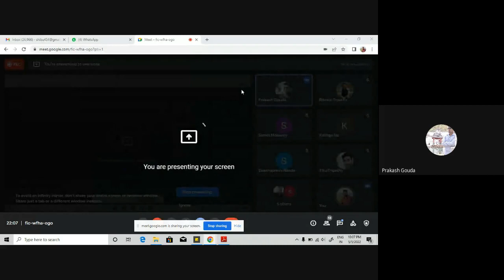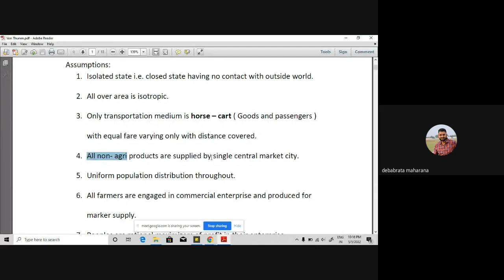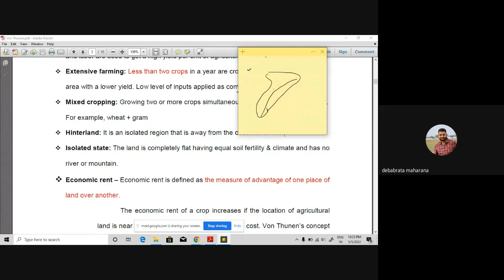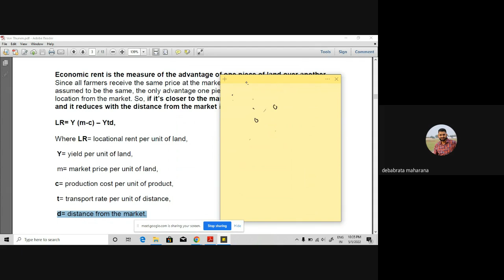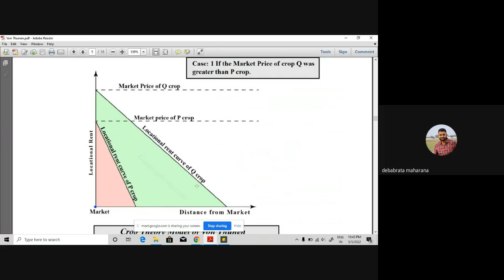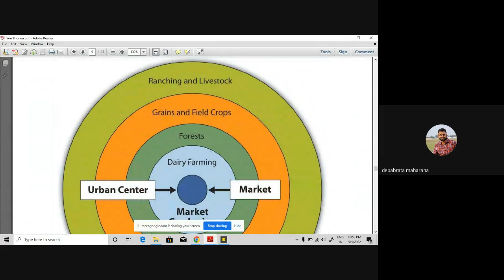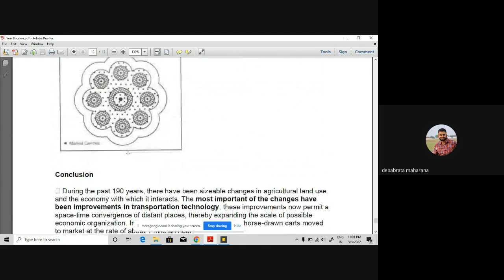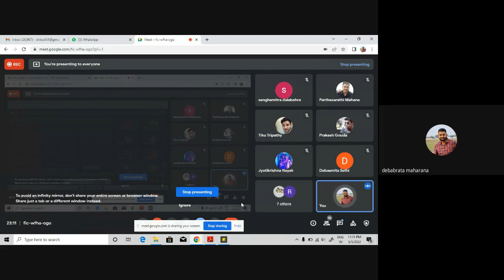OPSC geography optional (Von Thunen) mentor ing session by Debabrata Maharana (Rank-38)